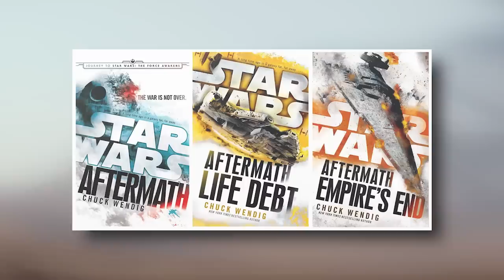Star Wars just forgot about this guy and it's so stupid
Star Wars just forgot about what could have been a legendary character - Gallius Rax. We'll talk about that and more on today's Star Wars canon lore video!